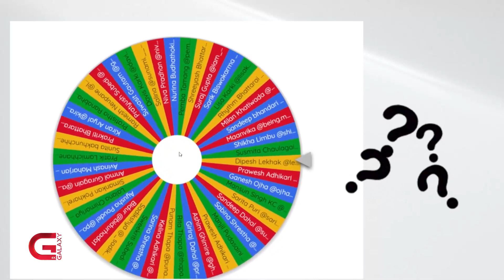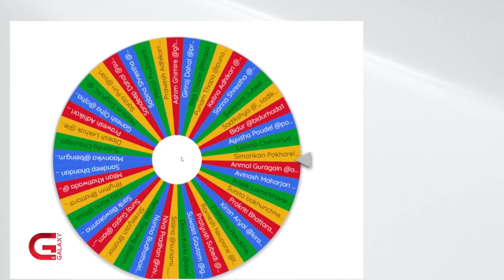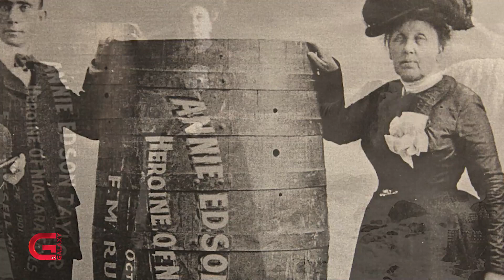This Morning LIVE | 24 October 2021